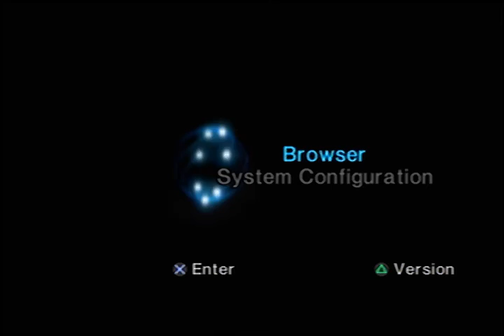Let's Play Looney Tunes Racing Season 4 Episode 1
Video Game: Looney Tunes Racing
Developer: Circus Freak Studios
Publisher: Infogrames